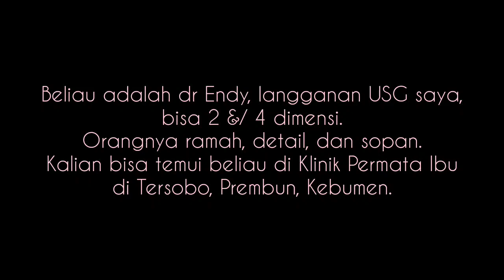USG 20 WEEK SUDAH TAU GENDER JANIN